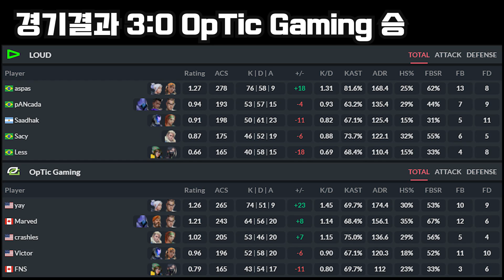마스터스 결승전 l LOUD(BR) vs OpTic Gaming(NA) 대회 하이라이트 l 2022 VCT Stage 1 Masters Reykjavík Highlights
2022 VCT Stage 1 Masters Reykjavík Grand Final Highlights

LOUD(BR) vs OpTic Gaming(NA)

경기 날자 : 2022년 4월 25일

해외 대회도 하이라이트를 보고 싶다면?

츄라이, 츄라이TV, 츄라이 하이라이트, 츄라이 대회 하이라이트, 마스터스 레이캬비크, playoffs, 플레이오프, 라우드, 옵틱 게이밍, LLL, OPTC,